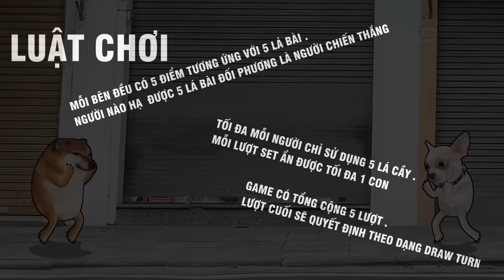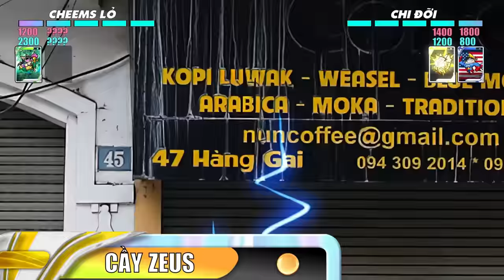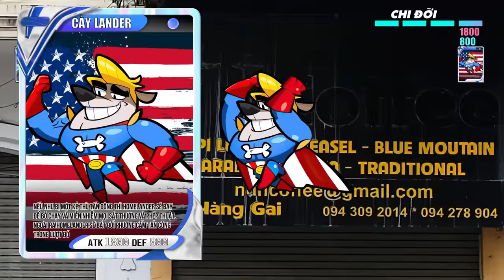Gặp phải con chó liều - part 1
tâm thư gửi liên hợp quốc viewer : chả là mình bị hư dữ liệu ssd bị hỏng bởi nước mưa . nên mình phải dành 1 tuần rưỡi thức nguyên đêm để chạy đúng deadline . tiếc rằng mọi chuyện ko suôn sẽ và mình chỉ hoàn thành được part 1 vào hôm nay . đành phải hẹn các bạn part 2 vào cuối tuần này với các nhân vật mới và cả doge nữa . thank kiu mọi người chục mọi người 1 tuần làm sml như mình